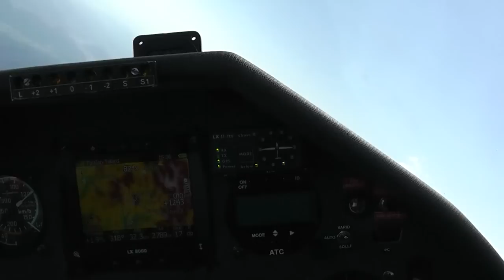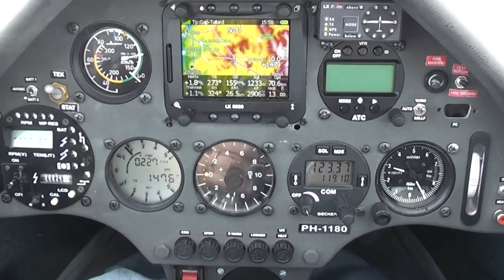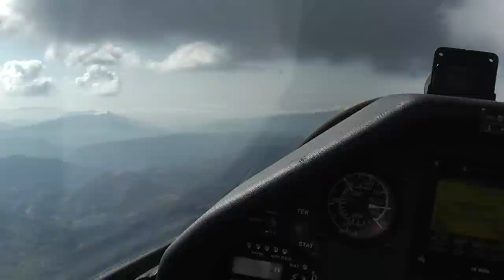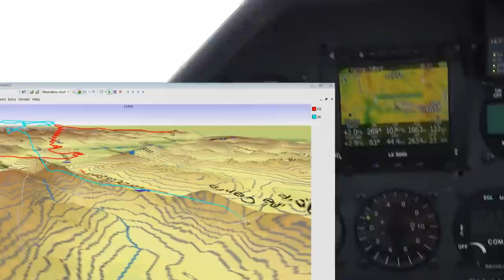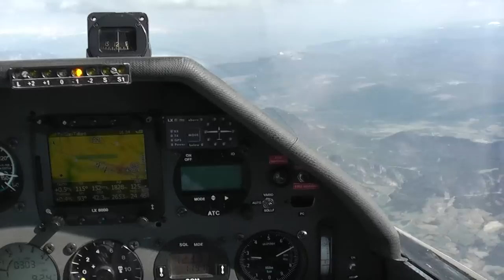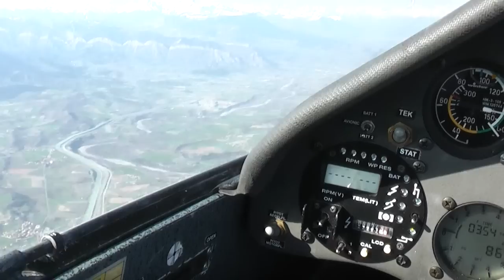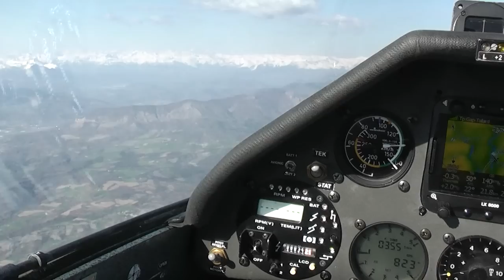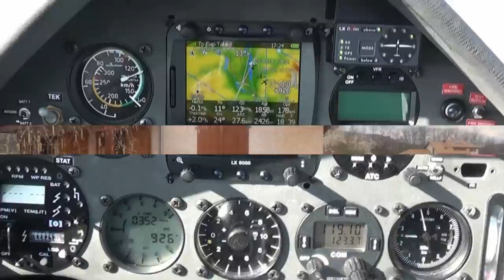GAP The Movie II - Bergvliegen Zweefvliegen Gliding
Een rustig voorjaarsdagje vanaf Gap Tallard met CS en 2K op 9 april 2010 (OLC)